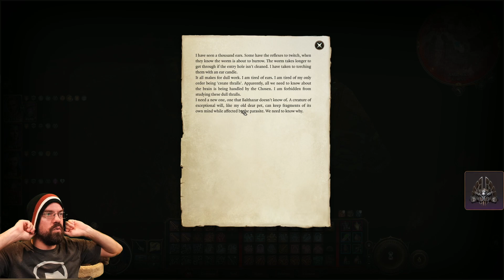CohhCarnage Plays Baldur's Gate III (Human Bard/ Tactician Difficulty) - Episode 161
(Cozy)Cohh jumps into Baldur's Gate III, playing a Human Bard on Tactician difficulty, to see what this game has to offer.